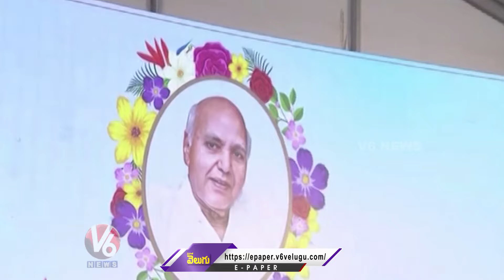MM Keeravani Speech At Commemoration of Late Shri Ramoji Rao | V6 News